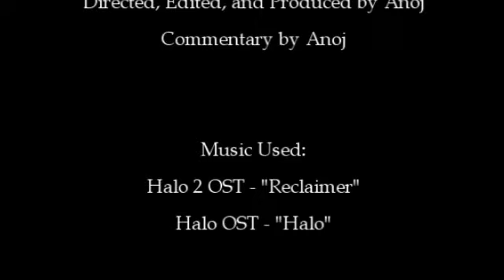Top 10 Halo 3 ODST Mythic Kills Honorable Mentions: Episode 45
complete Top 10 Series Episode list.
to submit for Episode 46: Big Team
Battle Kills and Episode 47: Airborne Kills.

Rules for submitting for Episode 46:
1. Must be in matchmaking

Rules for submitting for Episode 47:
1. Must be in Matchmaking
2. Must include some action in the air (jumping through mancannon,
anything with banshees, grav lifts, etc.)

Episodes 46 and 47 will be released just before Christmas.